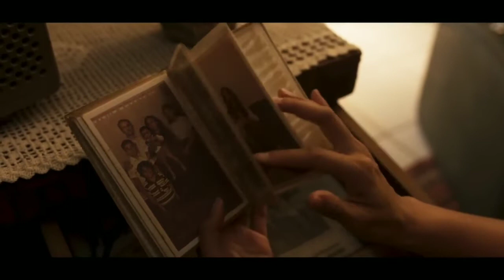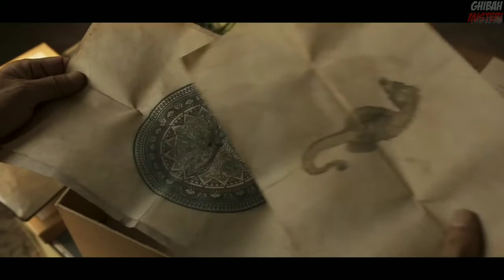PENGABDI SETAN 2 COMMUNION | Sinopsis Film Horor Indonesia Terbaru 2022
Pengabdi Setan 2: Communion adalah sebuah film horor Indonesia tahun 2022 yang disutradarai dan ditulis oleh Joko Anwar. Film ini merupakan sekuel dari film Pengabdi Setan (2017).
Berikut sinopsis film Pengabdi Setan 2 Communion..